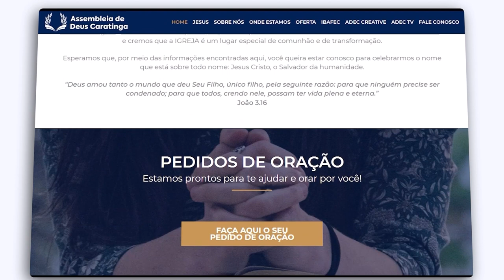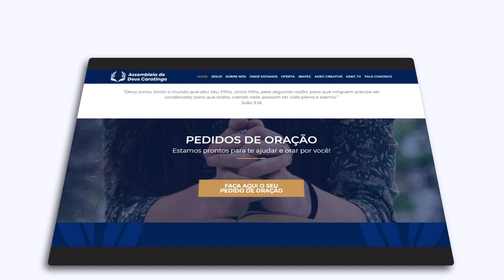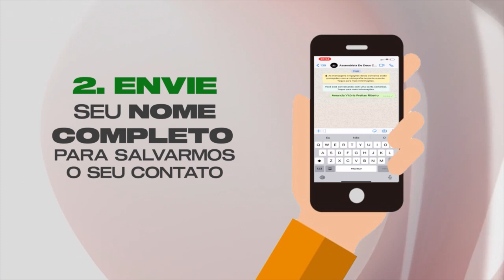WILLIAN MOREIRA - ENTREVISTA | ADEC MUSIC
E hoje, recebemos uma vez mais aqui no ADEC MUSIC, nosso querido WILLIAN MOREIRA, que está lançando um lindíssimo projeto em seu canal no YouTube, e vai contar pra gente, como tudo começou, e qual a finalidade do projeto. Já pegue o lencinho porque o programa esta incrivel! E claro, você PRECISA COMPARTILHAR com mais alguém!